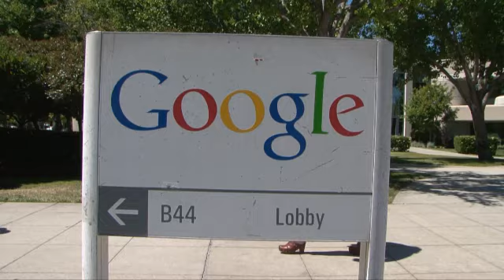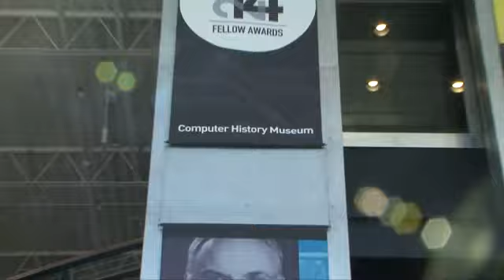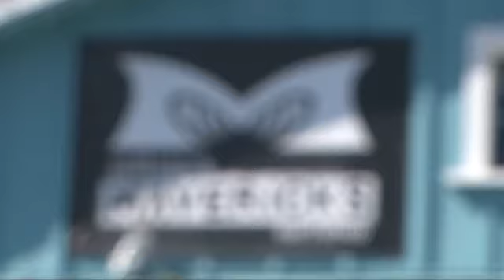TourMaG.com : J2 - Visit Californie : Half Moon Bay, la Silicon Valley et Monterey !